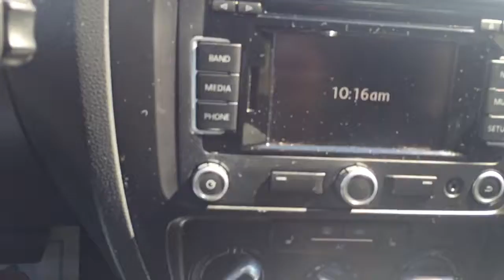H8147 2011 Volkswagen Jetta tradingpostcars.com